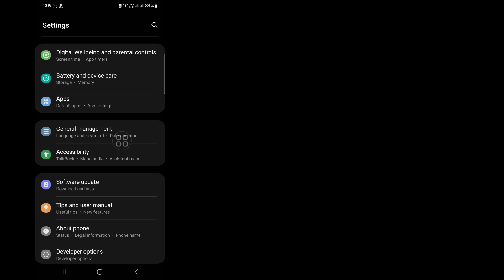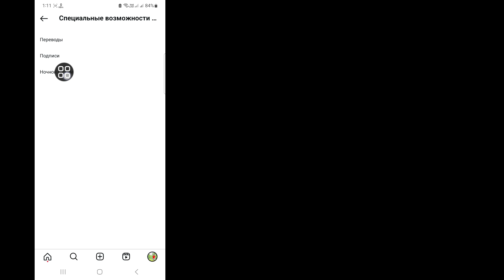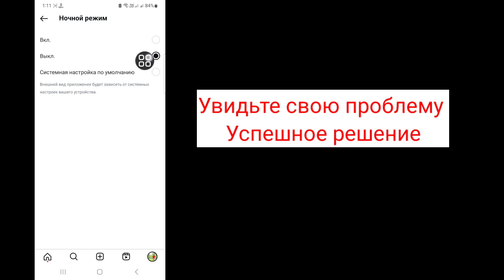Как исправить темный режим, который не отображается в настройках Instagram (после нового обновления)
В этом видео я покажу вам [Как исправить темный режим, который не отображается в настройках Instagram]. Поэтому внимательно смотрите это видео и не пропускайте его. Если вы пропустите это видео, то вы не очень хорошо поймете. Если у вас возникнут какие-либо проблемы, вы можете задать их мне и оставить комментарий ниже, я постараюсь решить вашу проблему. Спасибо...🙏

💛И не забудьте поставить «НРАВИТСЯ»

Другие похожие запросы:

Как исправить темный режим, который не отображается в настройках Instagram (новое обновление).
Темный режим Instagram не отображается.
Как исправить проблему с темным режимом Instagram, который не отображается.
Как решить проблему с темным режимом Instagram, который не отображается.
 Исправлена ​​проблема с темным режимом Instagram, из-за которой он не отображался.